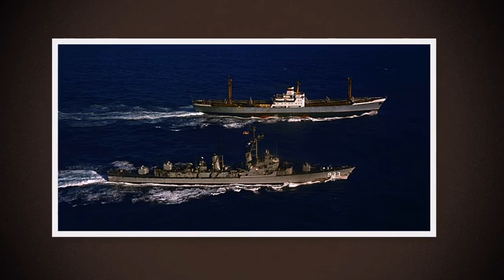Pierre & Morgan, 3°3, La crise de Cuba, 1962